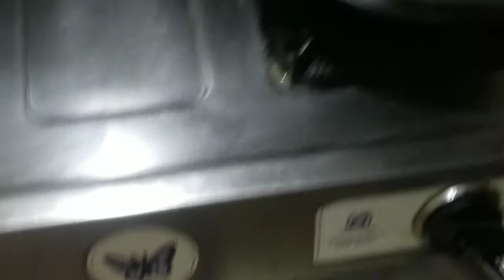Tasty Egg Bonda || ఎగ్ బోండా తయారివిధానం || lookmy Vlogs in Telugu